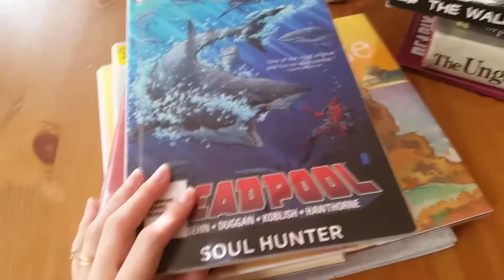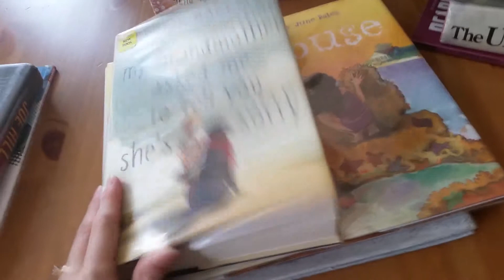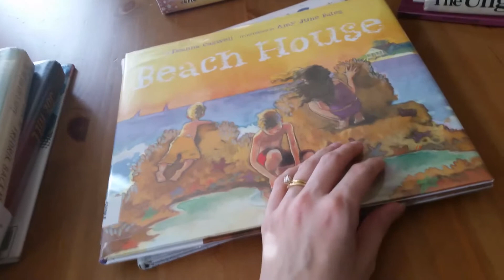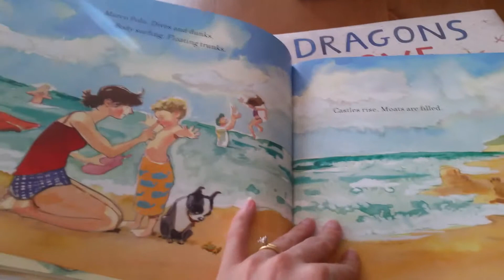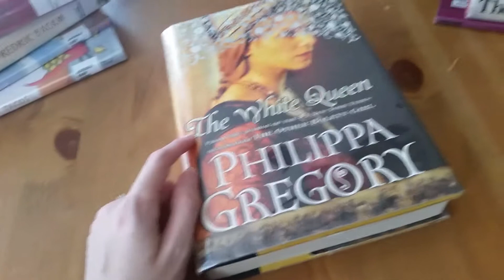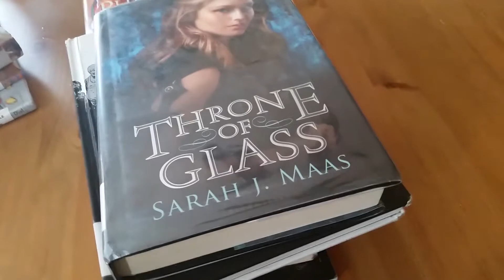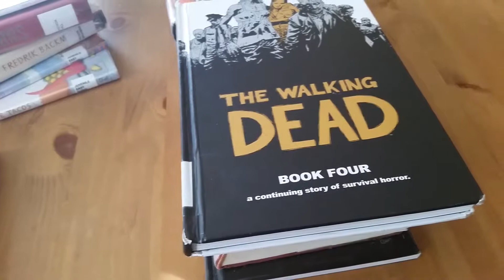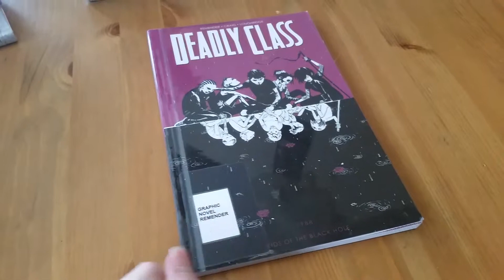What We're Reading Dec 4 | BOOKTUBE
Books in this video:
Deadpool Vol 2 by Brian Posehn
Horns by Joe Hill
My Grandmother Asked Me to Tell You She's Sorry by Fredrick Backman
Beach House by Deanna Caswell
Dragons Love Tacos by Adam Rubin
The White Queen by Philippa Gregory
Throne of Glass by Sarah J. Maas
The Walking Dead book 4 by Robert Kirkman
Orphan Train by Christina Baker Kline
The Ungodly by Richard Rhodes
Deadly Class vol 2 by Rick Remender